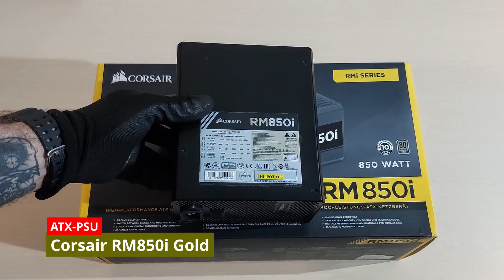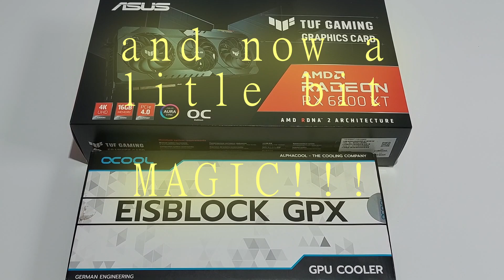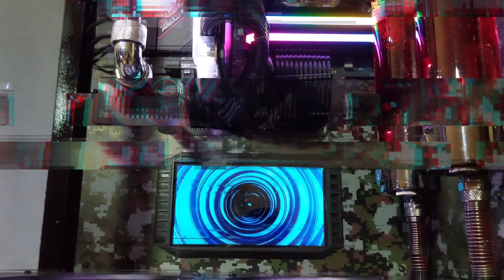PCBuild The TOWER 900 Thermaltake THE MILITARY"Edition part2/2 custom watercooling TUF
Hello everybody !!! In this (part 2/2) video we Install the Hardware and
   everything else in the Pc case Thermaltake "The Tower" Military Edition !!!
 The hardware (described below) is new (cpu-gpu-mb-ram-NVMe) and partly used (pump-radiators-ssd-expansion tank-PSU)
We have a custom water cooling for the graphics card and the CPU
built-in .
We have the Alphacool ice water Crystal Red for all coolants. (2.5 liters)
       taken deliberately because it leaves almost no residue..
Actually we wanted to use yellow color.
      Almost "all" other tested colors leave their traces !!!
  The temperatures during gaming are ideal !!!

📢 Video also in DE-ENG-GR languages!!!

  📢 There are more PC crafting videos coming...

    If you have any questions, I'll be happy to answer them in the comments
 Because we are always happy to receive feedback from you (positive or negative).
I'm happy about comments, likes or even subscriptions!!! ✔

▶️👉Sind das die richtige für dich❓ APNX FP-2 120mm Lüfter ARGB🌈Alternative PC Fans ❓ Mit REVERSE Funkt:

                  -- the Tools --

Drill driver        : AEG
3D Printer        : Ender 3 pro mod
Screwdriver
Side cutter
Cutter knife
Hot air gun 1600w
Copper pipe cutter
Hose cutter

                 --- The hardware of the   PC --

CPU Cooler : Alphacool Eisblock
GPU : Asus Radeon TUF RX 6800xt oc
 GPU Cooler   :     OCOOL Eisblock GPX
Radiator : Phobya G- Changer full copper 420mm
                              Alphacool NexXxos ST25 full copper 360mm
  Pump            :    Phobya DC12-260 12 volt
 Surge tank     :    Phobya Balancer 2x 240mm
Coolant : Alphacool Eiswasse Crystal Red. (2,5 Liter)
Fan : beQuiet! 120x120x25mm Pure Wings 2
CoolerMaster MasterFan MF 140 Halo ARGB
                              und mehr!!
 Fan control   :    Lamptron CM430 PWM
Mini Display  :    7 Zoll HD 1024x600 ips wide Angle
PVC Rohr : Corsair Hydro X Series XT Softline 10/13mm
Hart Tube      :    Alphacool Eisrohr 16/13mm
Connections :    Alphacool Eiszapfen 13mm-1/4
: EKWB Classic Series HTC Hart Tube, 16 mm,
RAM               :   Corsair Vengeance RGB RT 32gb DDR4 3600MHz C16
PSU                :   Corsair RM850i Gold
SSD : 2x 1tb ssd
                       :   +  1x 500 GB
M.2 NVMe    :   Samsung 980 M.2 NVMe  1tb PCI 3.0 3500MB/s
M.2 NVMe    :   Crucial P5 Plus 3D NAND 6600MB/s  (System)
Led strips     :   EZDIY-FAB led ARGB
System          :   Win 10 pro